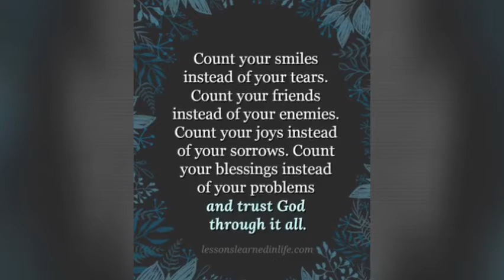Fil-Canadian dances the Philippine Geography